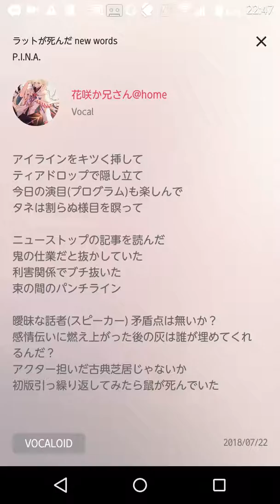『ラットが死んだ』歌ってみた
リクエストされていた自分の好きな曲歌いました！！！
とてもかっこいい曲だと思います。
頑張って歌ったので、ぜひ最期まで聴いてくださいm(_ _)m